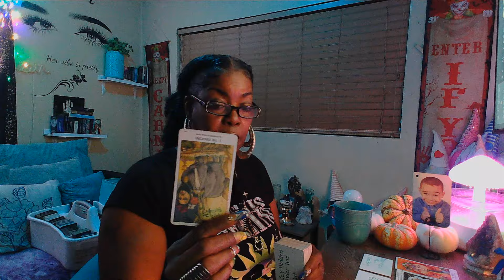YOU'RE UNAWARE THAT HE'S A WARLOCK.! HE'S DOING S*X MAGIC WITH A GROUP OF PEOPLE.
I'm here to tell you the TRUTH and bring you as much CLARITY and enlightening to the ones who need it the most. This is a channel all about KARMIC partners and their ex's. These messages WON'T RESONATE WITH EVERYONE WHO WATCH THEM. My messages are here to give you clarification on what your intuition has already told you. We are all on a healing journey from someone who broke our hearts. I've healed from a broken heart and I was chosen to help heal your broken heart. The majority of the time I will try to make you lol with funny sounds and vids included in some videos not.
Thank you in advance. 🥰🥰
Aunty!